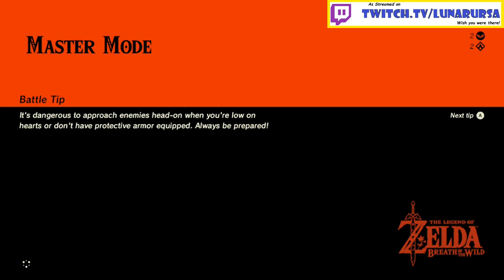🌗MoonBear🐻 Breath of the Wild - Part 5 -